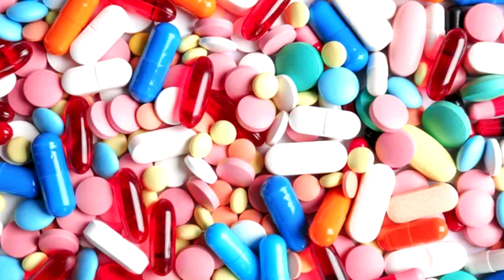EXISTEM ALIMENTOS QUE FAZEM 'EMAGRECER'? NUTRICIONISTA DAISY FARIA RESPONDE!!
| ESPECIAL |

O QUADRO SAÚDE EM DIA É APRESENTADO TODAS AS SEGUNDAS DURANTE O PROGRAMA SHOW DA ONDA, COM PROFISSIONAIS ESPECIALIZADOS PARA TE DAR AS MELHORES DICAS PARA CUIDAR DA SUA SAÚDE.